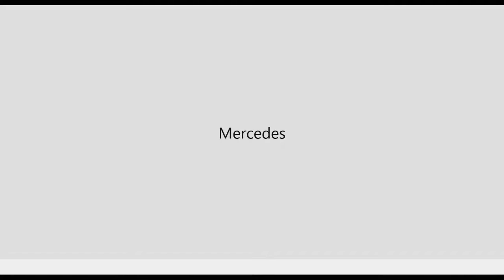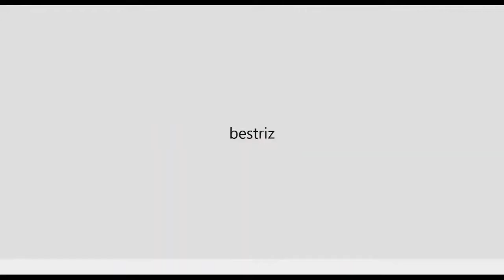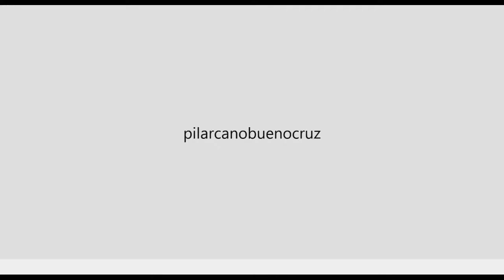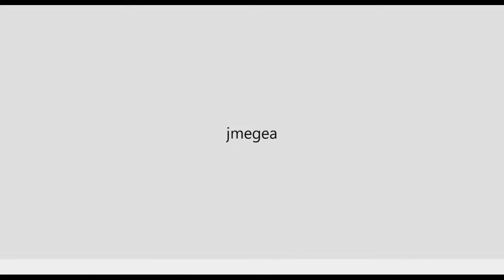PLENO EXTRAORDINARIO DEL AYUNTAMIENTO DE LEGANÉS. 21 ENERO 2021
LEGANÉS 21 ENERO 2021 /Vídeo completo del pleno extraordinario del 21 de enero de 2021 del Ayuntamiento de Leganés.